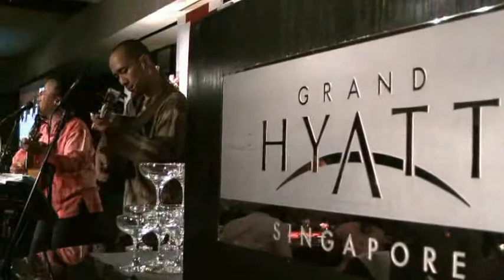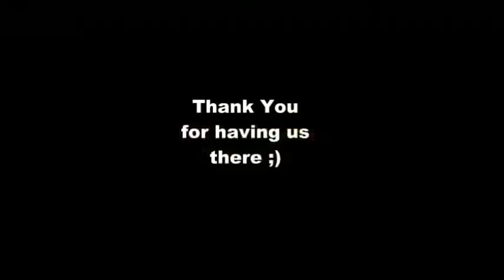Darren & Emily - Grand Hyatt Singapore Wedding